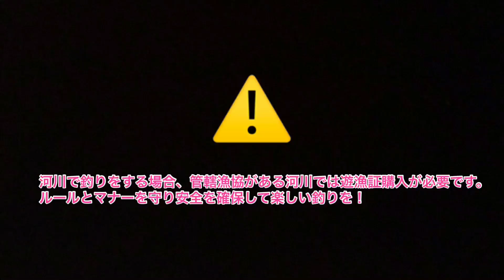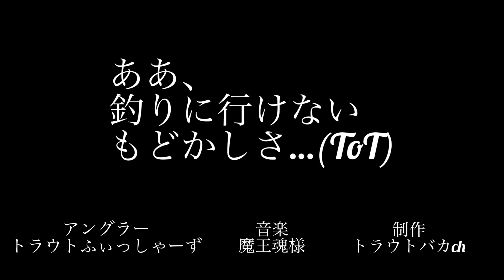ビッグトラウトチャレンジ番外編 トラウトロッド・レイズスペクトラ53LMLフルベンド！巨大魚との一騎打ち！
5月12日釣行記録です。
ダム湖遡上サツキマスを追って釣りをしていると…

たまにはこんな釣りもいいですかね( ´Д`)y━･~~
(本命釣りたい！)
大雨と緊急事態宣言が恨めしい…

◯関連動画

【トラウトルアー・大物狙い】ビッグトラウトチャレンジ①
3〜4月日野川編　尺上ヤマメ降臨・激シブフィールドをミノージャークで攻める！

【悲報】トラウトロッド・愛竿逝く… レイズスペクトラRZS53LMLを再び買う！

トラウト ルアー　使用タックル解説
テンリュウ　レイズスペクトラRZS53LML

◯ロッド
テンリュウ
レイズスペクトラ　RZS53LML

◯リール
シマノ
16ヴァンキッシュ C2000s

◯ライン
シマノ
ピットブル4 0.5号(PE)

◯ショックリーダー
バリバス
トラウトショックリーダー　4lb(フロロ)

◯使用ルアー
スミス　Dコンタクト63
ゴールドアユ